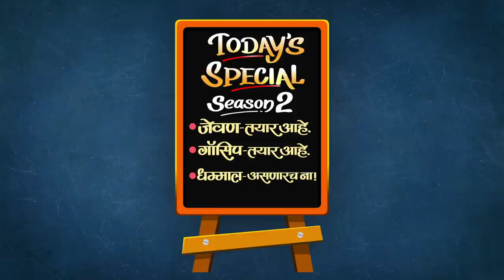Today's Special S02 EP 06 ft. Gautami Deshpande | Celebrity Chat Show | Majha Hoshil Na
अनलिमिटेड पुरणपोळ्या, बाबांनी बनवलेला चहा आणि मृण्मयी ताईने बनविलेलं जेवण.. वैशाली-रूपालीचे किस्से आणि बकाबक काजू खाण्याचा किस्सा. काय काय आहेत गौतमीच्या खायच्या सवयी. पहा आजच्या Today's Special च्या भागात.

Concept And Host- Darshana Tamboli
Director- Prajish Prabhakaran
Line Manager- Ashish Munde
Camera- Faizan Ansari, Deepak Prajapati, Vinay Pandey
Video Editor- Omkar Ingale
Sound- Sushant Worlikar
Logo- Rupesh Hire
VFX- Nayan Jharbade
Location- Mi Hi Koli, Gift
Courtesy- Portronics
YouTube Executive: Harshal Sasane
Social Media Executive: Manasi Mhatre .